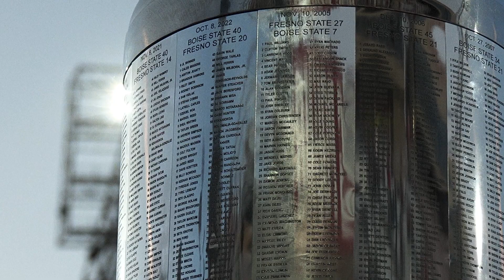FB highlight vs Boise State